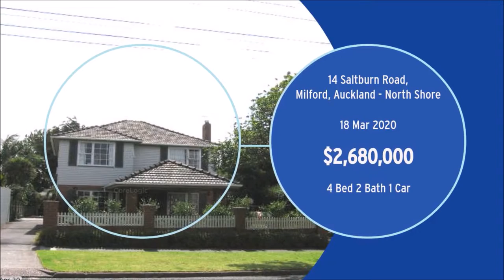Milford Suburb Sales Overview April 2020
Milford, North Shore, Auckland
Overview of property sales to April 2020